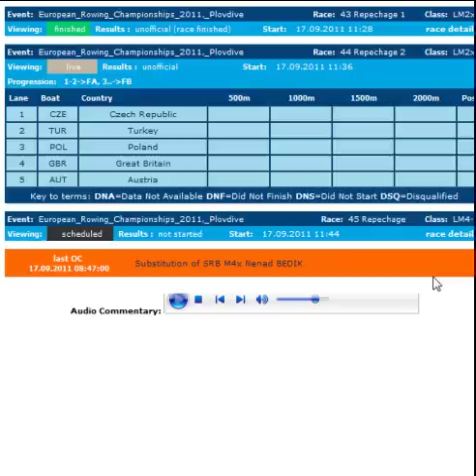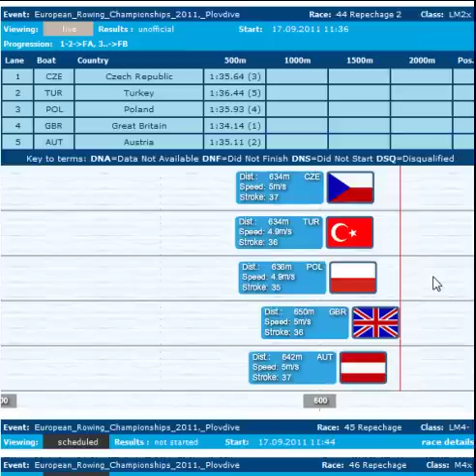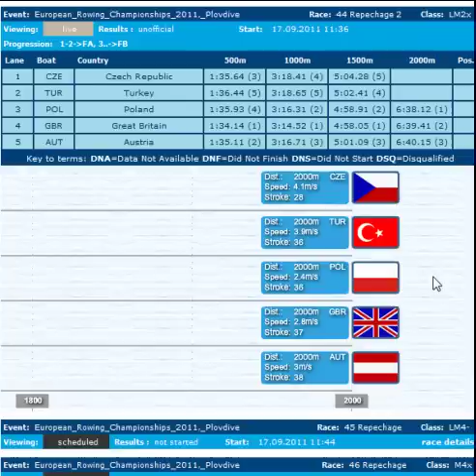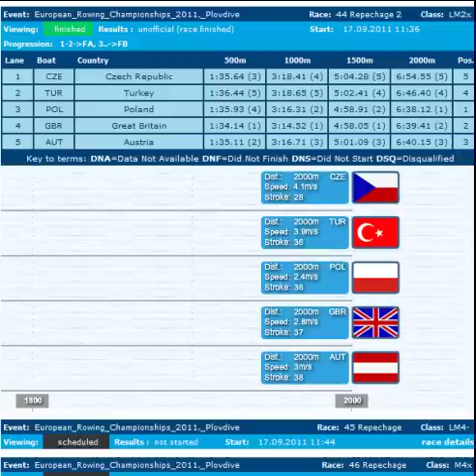2011 European Rowing Championships, Plovdiv LM2 Repechage 2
Rank Boat 500 m 1000 m 1500 m Finish  Lane
1 POL  1:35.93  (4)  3:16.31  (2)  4:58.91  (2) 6:38.12 3
Milosz JANKOWSKI, Mariusz STANCZUK
2 GBR  1:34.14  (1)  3:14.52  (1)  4:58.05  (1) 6:39.41 4
Jonath